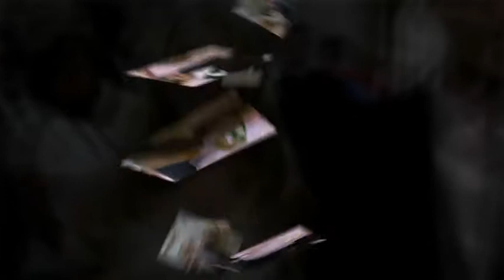Kent Wedding Photographer - Kent - Sam & Steve's Wedding Video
Aranyaphotography does not own this music, all rights remain with appropriate authors and owners.